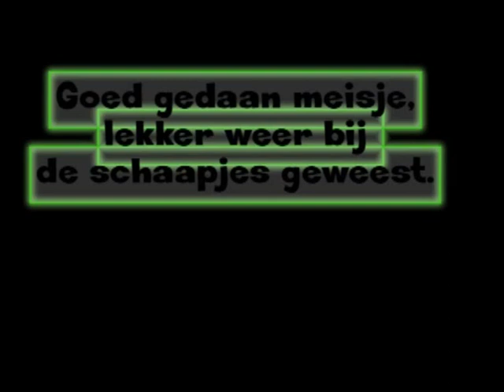Minka ontmoet de kale schapen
Eerst alles checken aan de schapen nu ze zonder dikke vacht zijn!